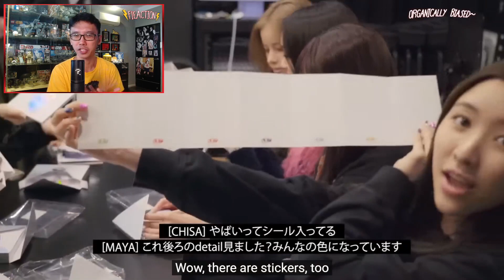XG Reacts - 'SHOOTING STAR & LEFT RIGHT M/V' | XG DAYS #04 (Organic Reaction)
Fie reacts super detailed, 100% organic (1-take no-edit) to XG girls staying up reacting to their SHOOTING STAR n LEFT RIGHT M/V Launch~! Also, bonus footage of them UNBOXING their 2023 'SHOOTING STAR' Album...